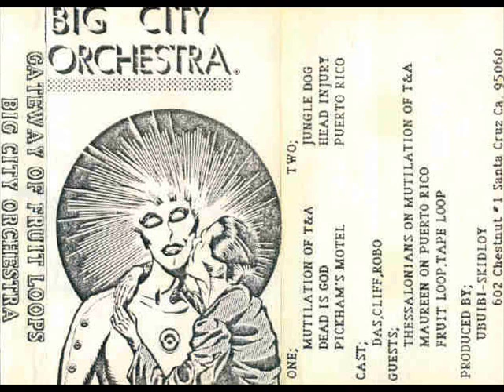Big City Orchestra - Mutilation Of T&A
Gateway Of Fruit Loops - The Subelecktrick Institute - 1986 - US